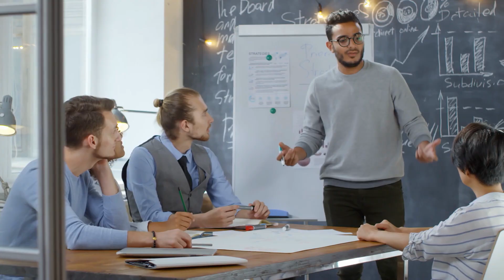How to Land a Job in Cloud and IT with No Experience with microsoft certifications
🚀 Unlock the Door to a Thriving Tech Career! 🚀

Welcome to Tech Simplified, where we demystify technology and guide you through the maze of starting a career in Cloud & IT — even if you're beginning with zero experience. In this video, Sly Gittens reveals how Microsoft Certifications (AZ-900, AZ-104, AI-900, AI-102) can be your golden ticket into the tech industry, with a special focus on leveraging FREE resources to get there.

What You'll Learn:

The Importance of Cloud & IT in Today's Digital World 🌐
How Microsoft Certifications Can Elevate Your Career 🎓
Step-by-Step Guide to Starting from Scratch with No Experience 🛤️
Leveraging Free Training on Microsoft Learn to Prepare for Your Certifications 📚
Practical Tips for Landing Your First Tech Job with Your New Certifications 💼
Whether you're completely new to the tech field or looking to pivot your career, this video is packed with actionable advice, key resources, and the motivation you need to start your journey.

Connect with Sly Gittens & Tech Simplified:

If this video helped you or inspired you to take the first step towards your tech career, hit the 👍 like button, subscribe for more valuable content, and share your thoughts or questions in the comments below. Let's embark on this tech journey together — because at Tech Simplified, we believe in making technology accessible and understandable for everyone.